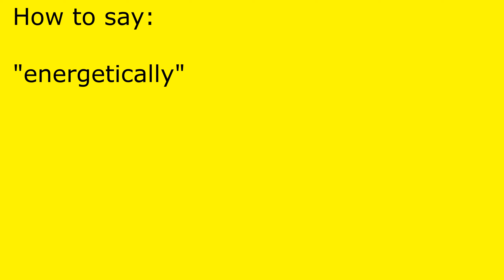How to pronounce energetically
energetically pronunciation.